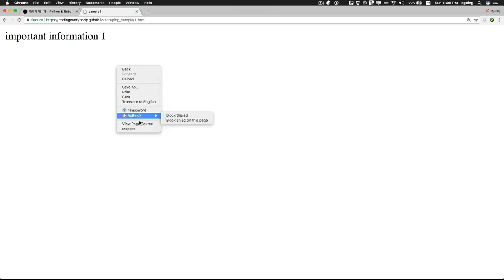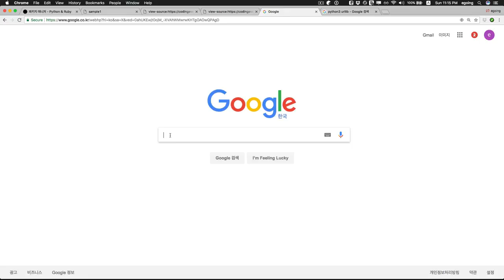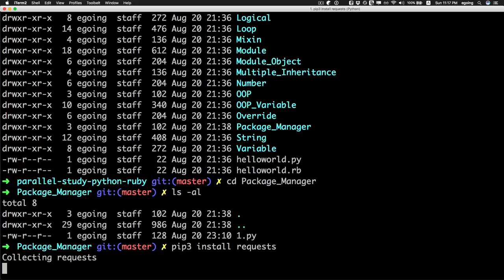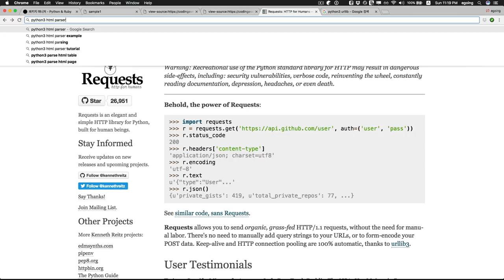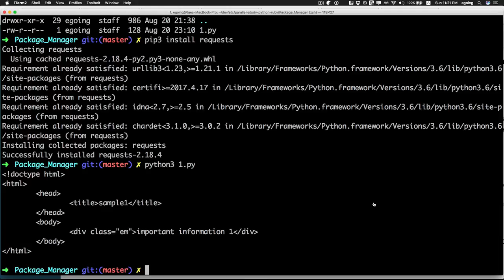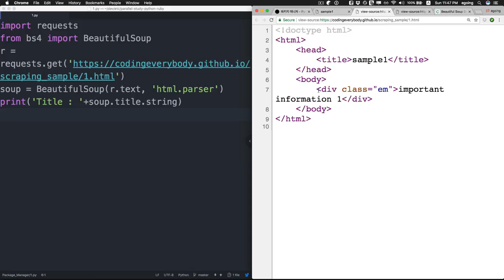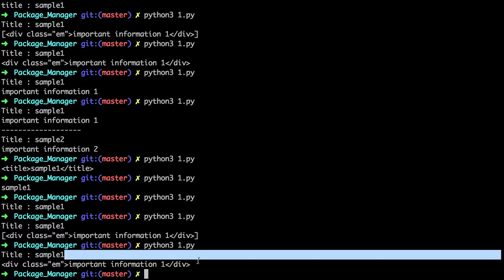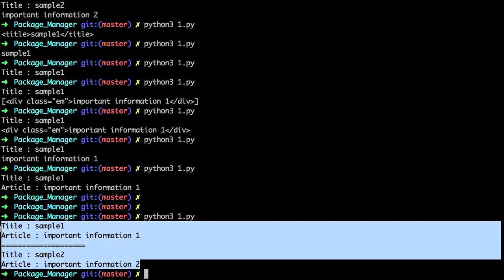Python & Ruby - Package Manager 3 : Python으로 크롤러 만들기